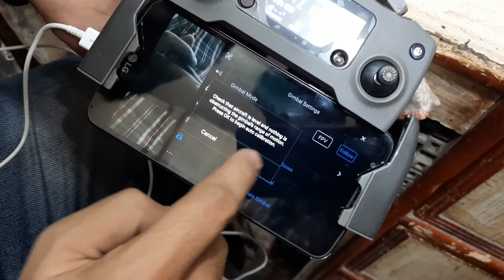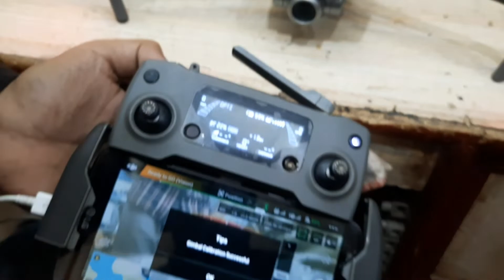Dji mavic 2 gimble center with callibrate |Dronetech vlogs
How to adjust gimbal center position